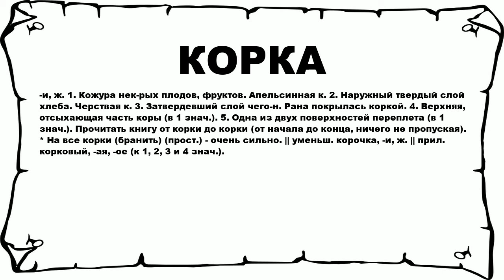КОРКА - что это такое? значение и описание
Хочешь знать что значит КОРКА? тогда слушай до конца.

 -и, ж. 1. Кожура нек-рых плодов, фруктов. Апельсинная к. 2. Наружный твердый слой хлеба. Черствая к. 3. Затвердевший слой чего-н. Рана покрылась коркой. 4. Верхняя, отсыхающая часть коры (в 1 знач.). 5. Одна из двух поверхностей переплета (в 1 знач.). Прочитать книгу от корки до корки (от начала до конца, ничего не пропуская). * На все корки (бранить) (прост.) - очень сильно. || уменьш. корочка, -и, ж. || прил. корковый, -ая, -ое (к 1, 2, 3 и 4 знач.).